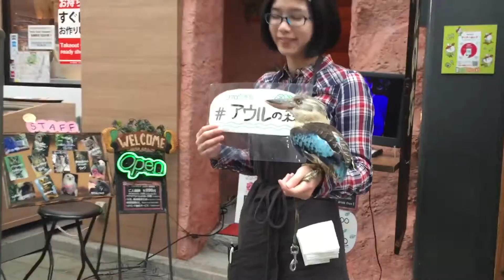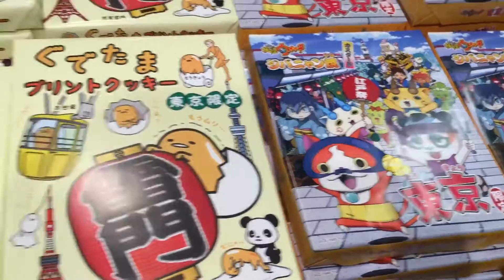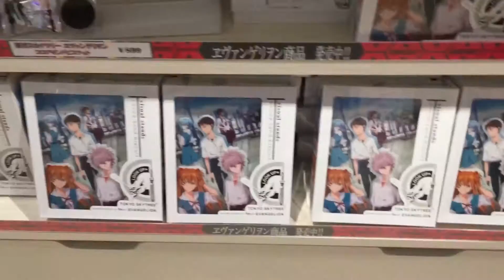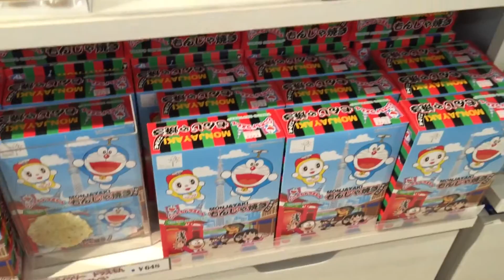Vlog Japon 🇯🇵 SkyTree Town Tokyo